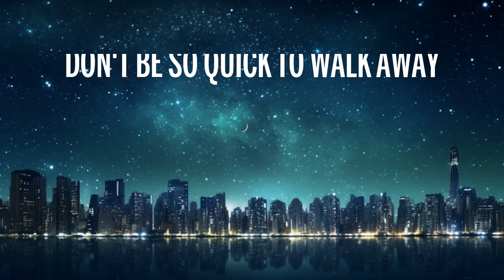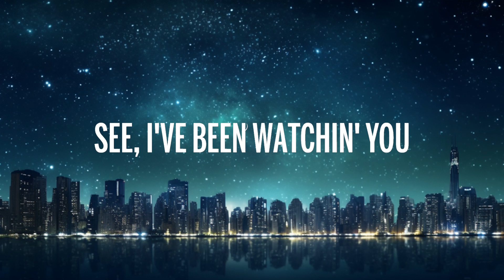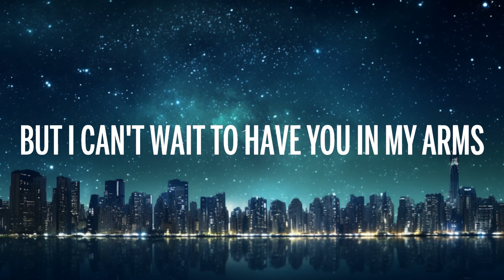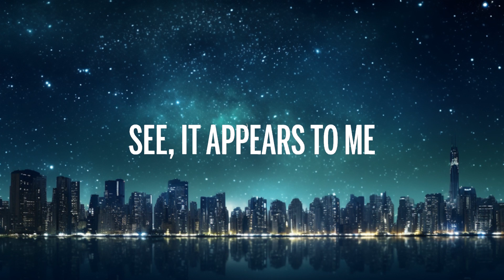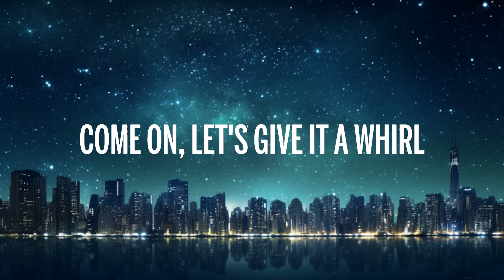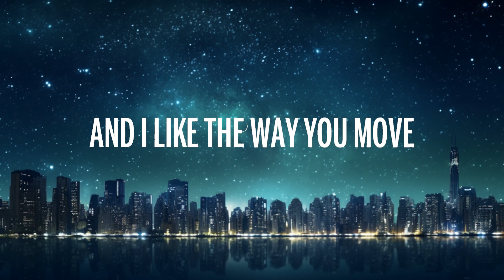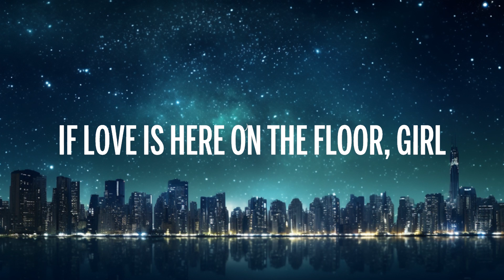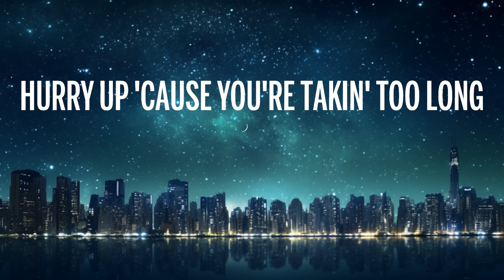1 Hour | Justin Timberlake - Rock Your Body (Lyrics) | Popular Hits Lyrics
🎵 Justin Timberlake - Rock Your Body (Lyrics)

🎤 Lyrics: Justin Timberlake - Rock Your Body

Don't be so quick to walk away
Dance with me
I wanna rock your body, please stay
Dance with me
You don't have to admit you wanna play
Just let me rock you 'til the break of day

Guy time, but I don't mind
Just wanna rock you, girl
I'll have whatever you have
Come on, let's give it a whirl
See, I've been watchin' you
And I like the way you move
So go ahead, girl, just do
That ass-shakin' thing you do

So you grab your girls and you grab a couple more
And you all come meet me in the middle of the floor
Said the air is thick, it's smellin' right
So you pass to the left, then you sail to the right

Make a move, but be calm
Let's go, let's give it a whirl
See, it appears to me
You like the way I move
I'll tell you what I'm gon' do
Pull you close and share my groove

[Post-Chorus: Vanessa Marquez & Justin Timberlake]
Talk to me, boy
No disrespect, I don't mean no harm
But I can't wait to have you in my arms
Hurry up 'cause you're takin' too long
Better have you naked by the end of this song

[Bridge: Justin Timberlake, Vanessa Marquez, Both]
So what did you come for?
I came to dance with you
And you know that you don't wanna hit the floor
Came to romance with you
You're searchin' for yêu forever more
And I'll take a chance
If yêu is here on the floor, girl

[Interlude: Justin Timberlake]
Hey, dance with me
Yeah

Don't be so quick to walk away (Don't walk away)
Come on and dance with me
I wanna rock your body, please stay (Let me rock your bod